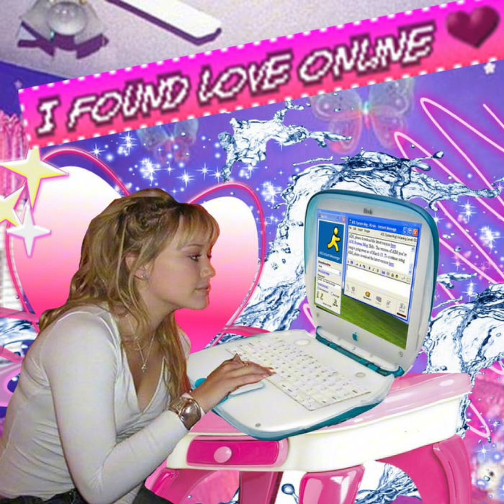Blackberry Heights - The Hedgehog Boys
I AM NOT THE CREATOR OF THE SONG I JUST WANTED TO REUPLOAD IT SINCE I CANT FIND THEM ON SPOTIFY ANYMORE IDK IF MY PHONE IS GLITCHING